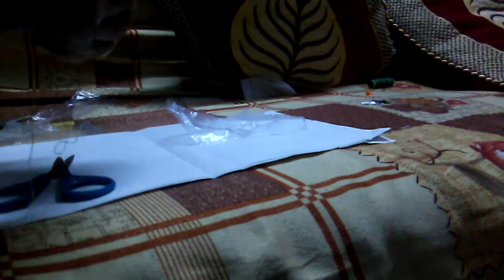প্লাস্টিক প্যাকেট রঙিন সূতো দিয়ে বেল কুঁড়ি তৈরী